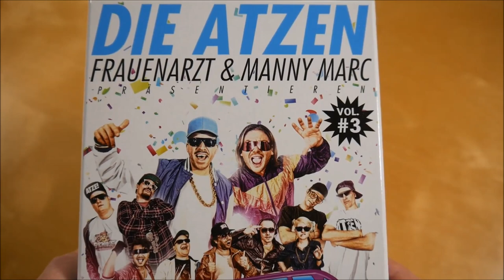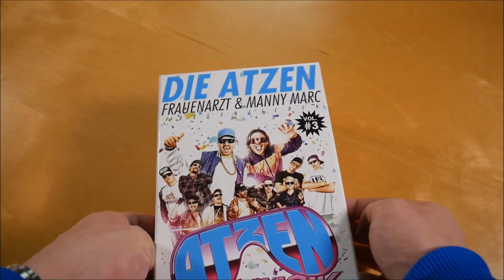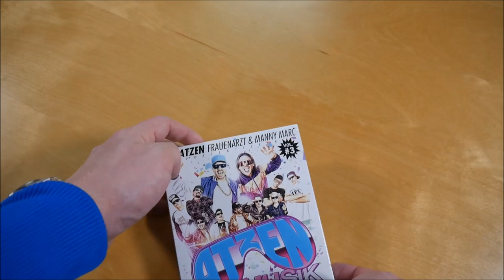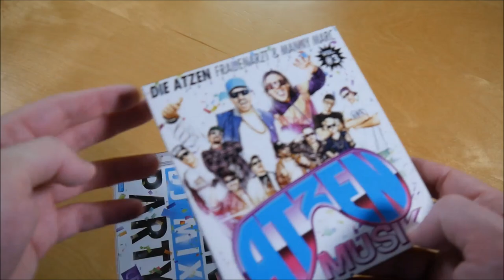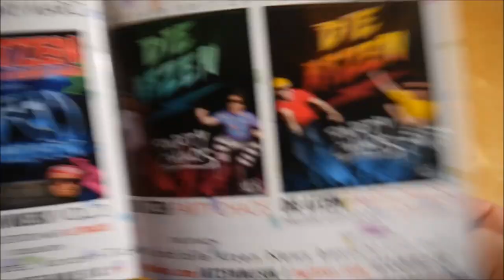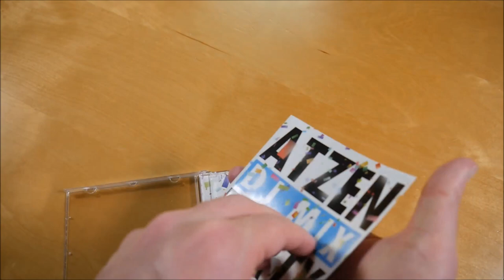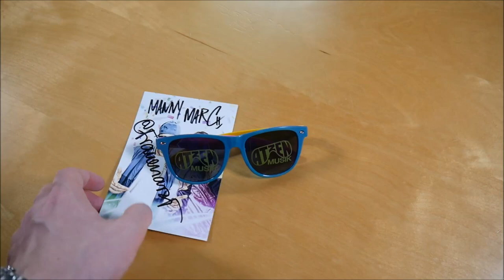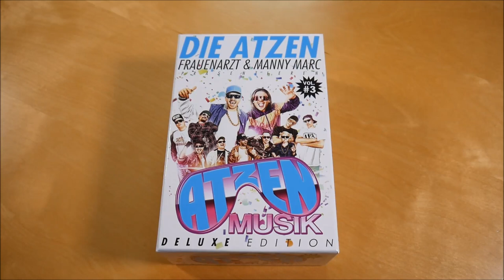Die Atzen - Atzen Musik Vol. 3 Box Unboxing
In diesem Video zeige ich euch die Atzen Musik Vol. 3 Box von Die Atzen.
► Hier könnt ihr das Album kaufen:
Weitere Musik von Die Atzen

✘►ALBUM INFOS
Die Atzen - Atzen Musik Vol. 3
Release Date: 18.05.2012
Kaufpreis: 29,90 €

Atzen Musik Vol. 3 Box Inhalt:
- Album
- Bonus CD (DJ Mix)
- Sonnebrille
- Autogrammkarte
- Sticker (2x)

Atzen Musik Vol. 3 Tracklist:

01. Dj Reckless - Liebe Freunde (Intro)
02. Die Atzen - Party (Ich Will Abgehn)
03. Die Atzen - Mach Dein Ding
04. Die Atzen - Feuer
05. Die Atzen - Von Tanke Zu Tanke
06. DJ Reckless - Alte Zeiten
07. Sady K feat. Basstard - Zurück In Die 80er
08. Die Atzen - Rock You
09. Die Atzen - Aussen Lady Innen Atzin
10. Die Atzen & Dj Reckless - Kein Bock Auf Arbeit Alles Scheissegal
11. Smoky - Himmelsrock
12. Die Atzen - Auf Die 12
13. DJ Reckless - Alle Frauen (Acid Mix)
14. Sady K & Smoky - Autoscooter
15. Die Atzen - La Ola
16. Aci Krank - Das Geht So
17. Vapeilas & Die Atzen feat. Klarbautermann - Party Im Park
18. Die Atzen - Ghetto Techno (Swimmingpool)
19. Kid Millennium & Smoky feat. Deine Jugend - Freakshow
20. Die Atzen - Vollgas
21. Kid Millennium - Mysterious Girl
22. Die Atzen - A.C.A.B.

CD 2
01. Die Atzen - Feiern? Okay! (Dj Antoine Vs. Mad Mark Construction)
02. Die Atzen - Schock! Schock!
03. Die Atzen & Dj Reckless - Bitte Hier Nicht Tanzen
04. Evil Hectorr feat. Basstard - Laserlicht
05. Die Atzen - Wir Machen Party
06. Die Atzen & Sady K - Ferien Auf Balkonien
07. Smoky & Cptn Bambi - Ich Scheine
08. Die Atzen - Lichter Der Stadt
09. Dj Reckless - Immer Drauf
10. Die Atzen & Dj Reckless - Supersonic
11. Die Atzen - Lassen Sie Mich Durch (Tatütata)
12. Die Atzen - Voll Auf Die 12
13. Die Atzen - Looki Looki
14. Smoky - Pimp Daddy
15. Aci Krank - Alles Routine
16. Die Atzen - Druck
17. Die Atzen - Champions
18. Kid Millennium - Eldorado
19. Vapeilas - 808 Um Mitternacht
20. Die Atzen & Cptn Bambi - Gelber Smiley
21. Die Atzen - Muchos Dankos
22. Die Atzen - Bis Denne Antenne

CD 3
01. Die Atzen - Atze! Atze! Atze! (Intro)
02. Dj Reckless - Du & Ich
03. Ian Carry feat. Snoop Dogg & Bobby Anthony - Last Night (Spencer & Hill Remix)
 04. Tiesto - Maximal Crazy
05. Vanilla Ice - Turn It Up
06. Poprockz - Impulsiv (Exklusiv Track)
07. Wolfgang Gartner feat. Will. I. Am. - Forever
08. Helge Schneider & Das Frob - Flätliners Klapperstrauss Techno
09. Bingo Players - Rattle
10. Deekline & Ed Solo feat. Splack Pack & Kidd Money - Shake
11. Prinz Pi - Königin Von Kreuzberg (Drunken Masters Remix)
12. Martin Solveig - Hello (Bassjackers Remix)
13. Atzen Musik Posse - Chronisch Pleite (Exklusiv Track)
14. Die Atzen - Prosecco (Exklusiv Track)
15. Dirty Disco Youth - Love
16. Redd feat. Akon & Snoop Dogg - I'm Day Dreaming (Mad Mark Remix)
 17. Die Atzen feat. She Raw - Club Alarm (Exklusiv Track)
 18. Modeselektor feat. Otto Von Schirach - Evil Twin
19. Timati & P. Diddy, Dj Antoine, Dirty Money - I'm On You (Richard Bahericz & Claude Njoya Big Room Radio Edit)
20. Techno Crew feat. Master Shortie & Beccy Boo - One Nation One Dream (Exklusiv Track)
21. Cptn Bambi - Kindergartenspiele (Exklusiv Track)
22. Dino Sadino - Dino Sadino (Exklusiv Track)
23. Torpedo Boyz - Ich Bin Ausländer (Leider Zum Glück)
24. Mo - Do
25. Vato Gonzalez - Badman Riddim (Tru Fix Thunderskank Remix)
26. Puls feat. Sady K. - In Deiner Hand

Atzen Musik Vol. 3 Info:
Das Album von Die Atzen erschien am 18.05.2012 über Kontor Records.